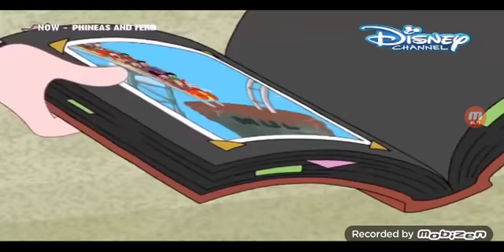Fragmento de 2 episodios de Phineas y Ferb en Disney Channel India Real/Ficticio (22/Ene/2022)